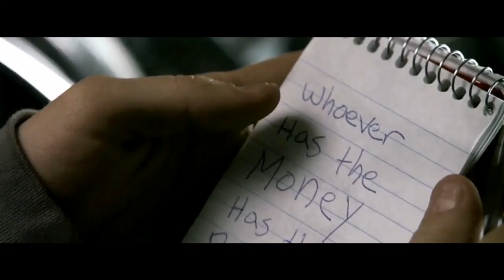Grand Theft Auto: The Movie - Movie Trailer (Fan Edit)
Respect is everything.

The fan-edited live action movie trailer based off the popular video game franchise from Rockstar Games, Grand Theft Auto (GTA).